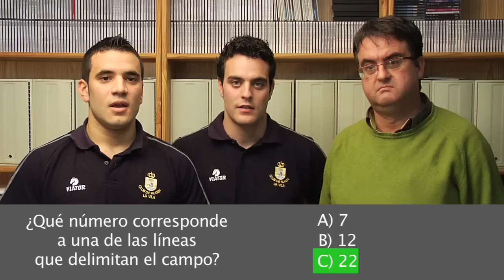Rugby La Vila TV Nº4 (2 de 2) (21 de febrero de 2010)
A) Entrevista a Johnathan Phipps
B) Jornada de Golf
C) Concurso ¿Cuánto sabes de rugby? en Gráficas Esquerdo